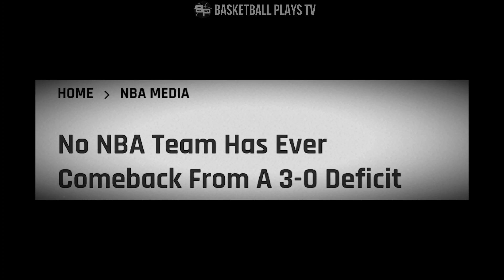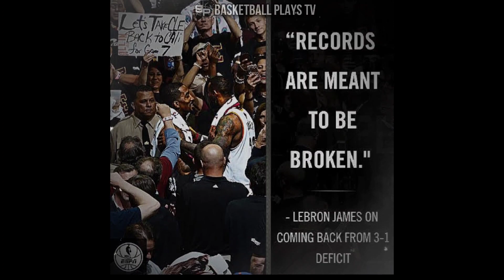LEBRON JAMES HINDI PA RIN NAWAWALAN NANG PAG-ASA!!! TATALONIN DAW PA ISA-ISA ANG DENVER NUGGETS!!!